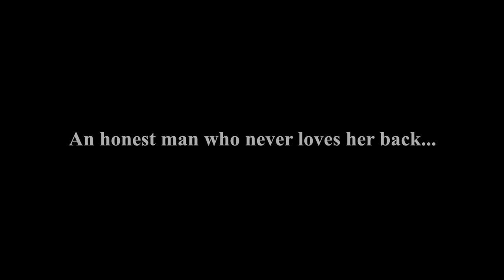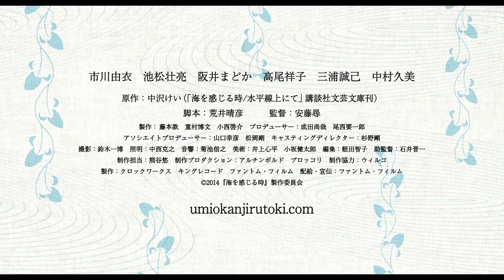Undulant Fever - Japan Cuts 2015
Undulant Fever

海を感じる時 (Umi wo Kanjiru Toki)
Saturday, July 18, 3:15 PM

Introduction and Q&A with screenwriter Haruhiko Arai

When Kei Nakazawa’s original novel was published in 1978, it became an immediate bestseller with over 600,000 copies sold. It scandalized Japanese readers of the time not only for its penetrating view of female sexuality and desire, but also because the author was just 18-years-old. Haruhiko Arai and Hiroshi Ando’s erotically charged adaptation retains the late 1970s period, in which young high schooler Emiko (Yui Ichikawa) encounters senior Hiroshi (Sosuke Ikematsu) where she’s cutting class in their newspaper club room. Emiko loves Hiroshi, however he makes it clear he’s only interested in sex. She assents, beginning a years-long tortured romance that only grows more intense when their roles are reversed.

Japan. 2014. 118 min. HDCAM-SR, in Japanese with English subtitles. Directed by Hiroshi Ando. With Yui Ichikawa, Sosuke Ikematsu, Madoka Sakai, Kumi Nakamura, Sakiko Takao.

18+ This film is unrated, but may only be viewed by persons 18 years of age and older.

Based on Kei Nakazawa’s 1978 novel Umi wo Kanjiru Toki (“When I Sense the Sea”), winner of the Gunzo Newcomer’s Award